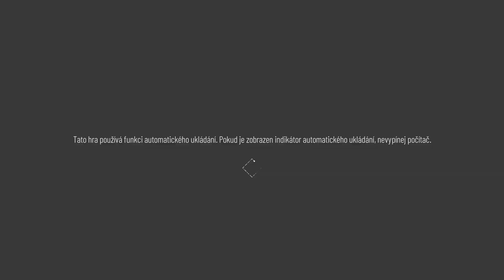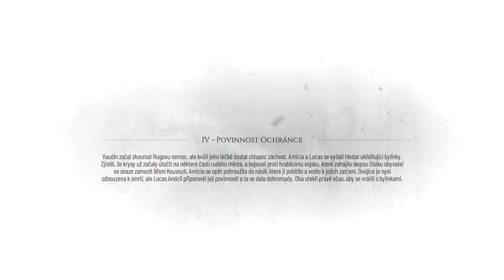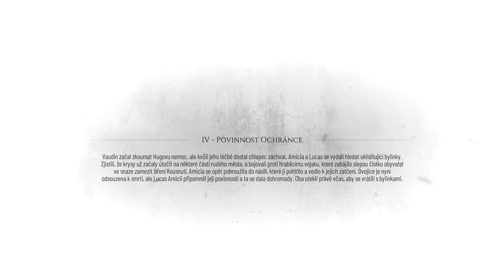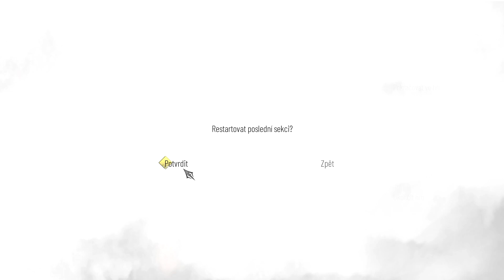A Plague Tale: Requiem CZ (GamePlay 9) i7-7700, RTX 2070 Super 8GB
LYNX Grunex ProGamer 2018

(3.6 GHz, 4 Cores, 8M Cache, up to 4.20 GHz)

MSI GeForce RTX 2070 SUPER™ VENTUS OC 8GB GDDR6 (14000MHz)

16 GB DDR4 RAM (2 400 MHz)
250 GB SSD M.2
2 TB HDD (7 200 ot.)
4 TB HDD (5 400 ot.)

(Recorded and optimized with GeForce Experience, info by MSI Afterburner)